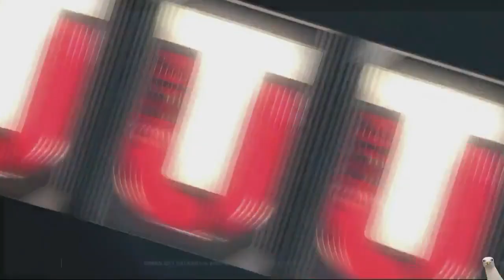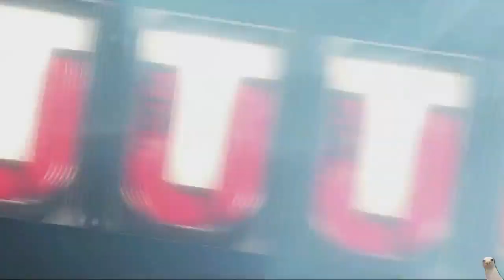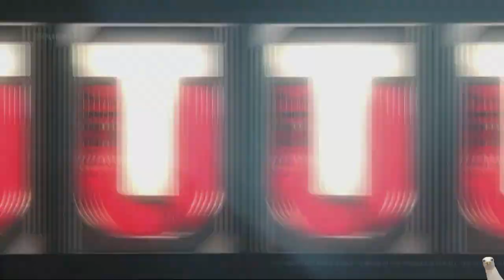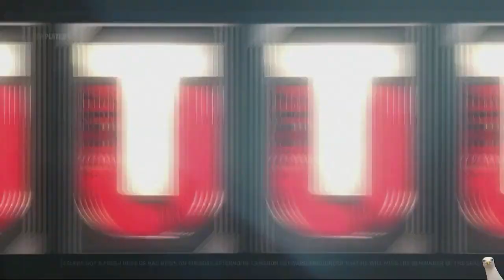Madden 17 Ultimate Team-We Can Get 93 Clowney! Do We Get Him? Budget Squad-Madden 17 Ultimate Team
Twitch.Tv/CoverThreeBlitz